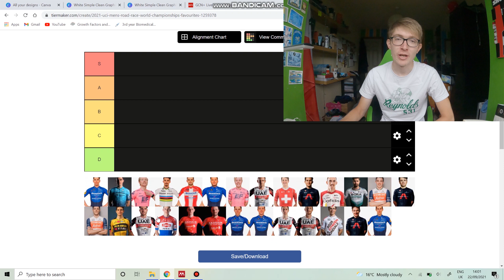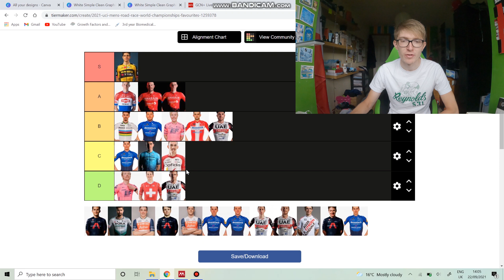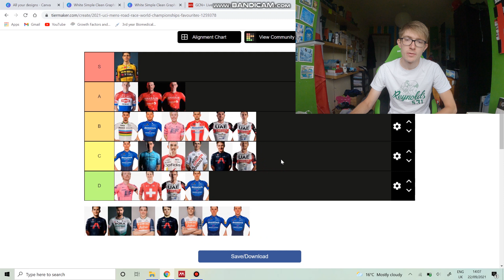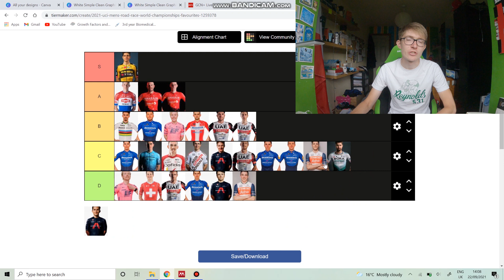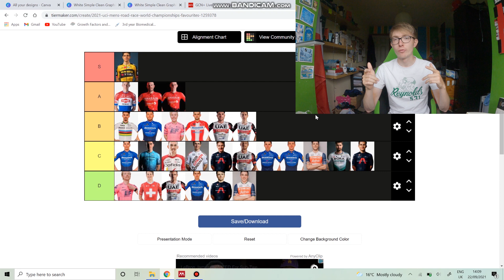Tier List Ranking the FAVOURITES for the Cycling World Championships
I make a tier list ranking of the favourites for the Cycling World Championships mens road race. Wout van Aert is the favourite but others like Colbrelli, Mohoric and Mathieu Van der Poel are hoping to beat the Belgian team.